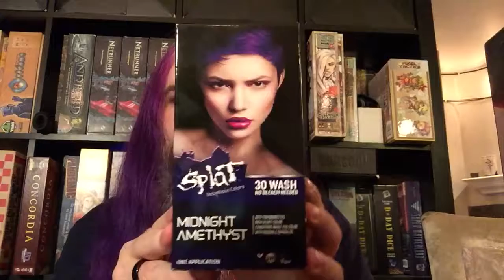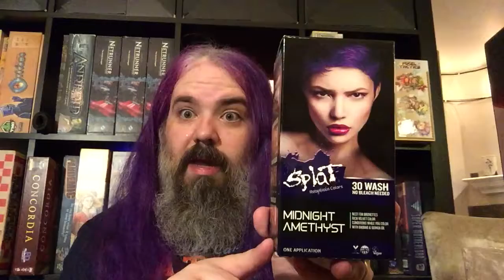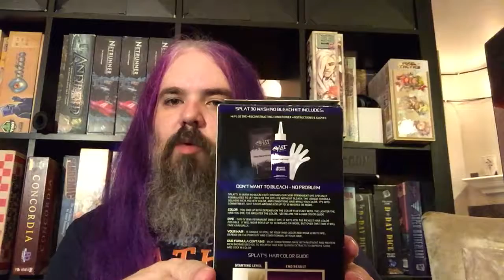Vlogust 2018 - Day 5 - Purple Hair Don’t Care Part 1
Today’s Vlogust is the first video in a 2 parter. In this one I talk about the items & the procedure that goes into my purple mane. Tune in tomorrow for part 2.